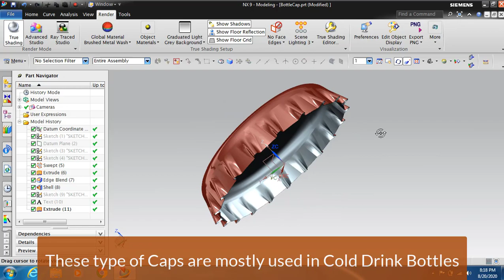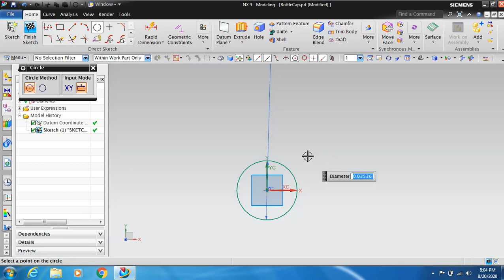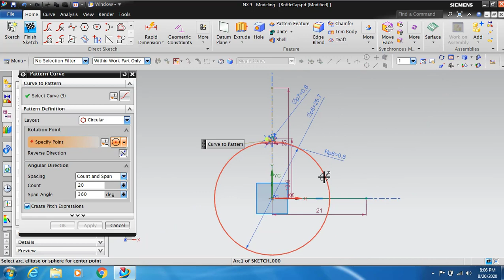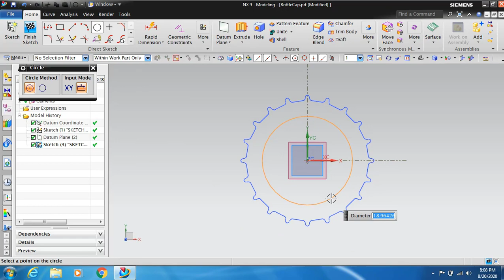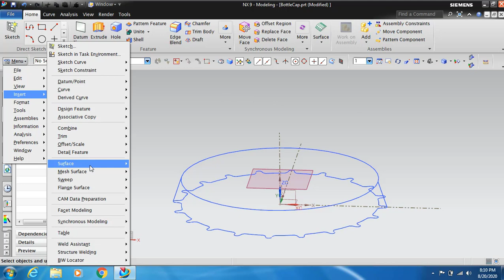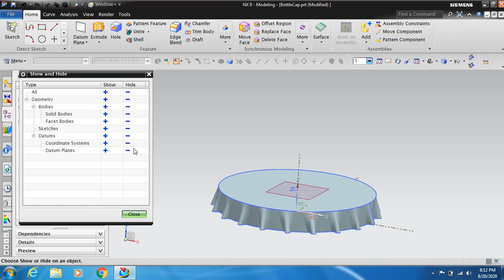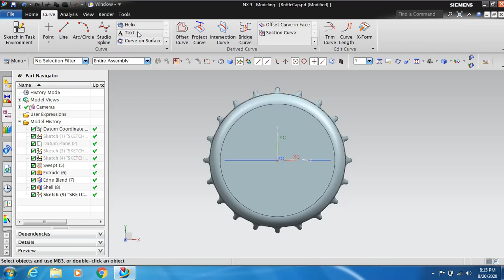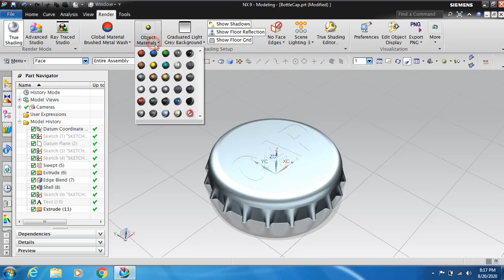Siemens NX - Cold Drinks Bottle Cap Tutorial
This is a tutorial video of a cold drink bottle cap made in NX CAD Software. In this tutorial i am going to use different tools and techniques of NX Software to create the 3D model of Cold Drinks Bottle Cap.